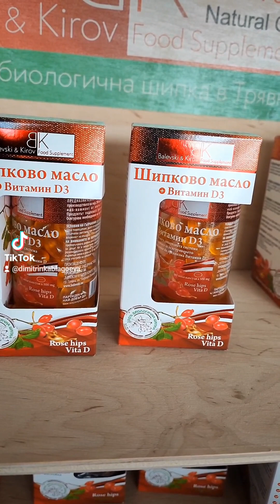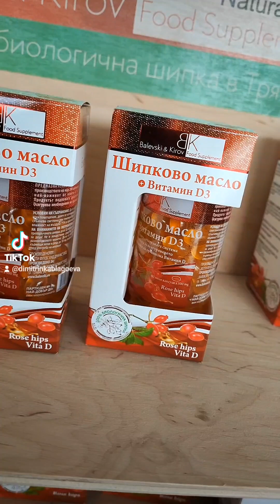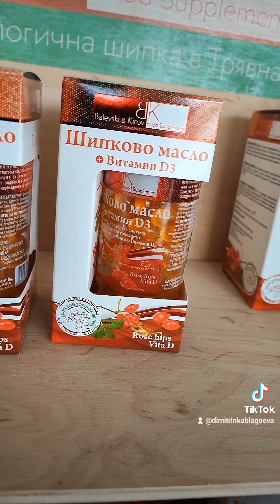Хранителни добавки 100 % Българска шипка искате ли? 0889893098 Осемнадесето видео 09.03.2023 г.